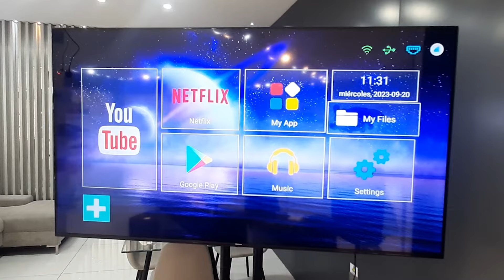Actualiza el Netflix de tu TV Stick R3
Si tu Tv Stick te esta pidiendo actualizaciones en Netflix, descarga el siguiente archivo, actualiza y disfruta de tus series favoritas.